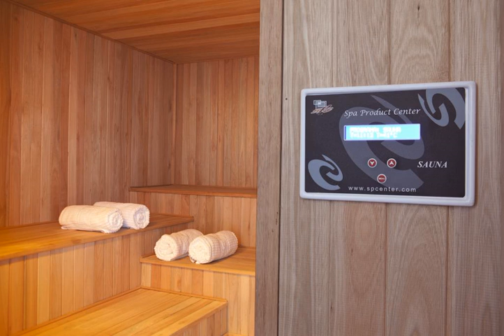Fierro Hotel Buenos Aires - Palermo - Argentina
Fierro Hotel Buenos Aires hotel city: Palermo - Country: Argentina

Address: Soler 5862; zip code: 1425

Located in the centre of Palermo Hollywood, Fierro Hotel Boutique offers modern and spacious rooms with free WiFi access, an iPod docking station, a coffee machine and a flat-screen cable TV.

 -- Situé dans le centre-ville de Palermo Hollywood, le Fierro Hotel Buenos Aires possède des chambres modernes et spacieuses dotées d'une connexion Wi-Fi gratuite, d'une télévision par câble à écran plat, d'une station d'accueil pour iPod et d'une...

 -- El Fierro Hotel Boutique está situado en el centro de Palermo Hollywood y ofrece habitaciones amplias y modernas con conexión WiFi gratuita, soporte para iPod, cafetera y TV de pantalla plana por cable.

 -- Das Fierro Hotel Boutique liegt im Zentrum von Palermo Hollywood und bietet moderne, geräumige Zimmer mit kostenfreiem WLAN, einer iPod-Dockingstation, einer Kaffeemaschine und einem Flachbild-Kabel-TV.

 -- Het Fierro Hotel Boutique ligt in het centrum van Palermo Hollywood en biedt moderne, ruime kamers met gratis WiFi, een iPod-dock, een koffiezetapparaat en een flatscreen-tv met kabelzenders.

 -- Situato nel centro di Palermo Hollywood, il Fierro Hotel Boutique offre camere moderne e spaziose con WiFi gratuito, docking station per iPod, macchina da caffè e TV via cavo a schermo piatto.

 -- Localizado no centro de Palermo Hollywood, o Fierro Hotel Boutique apresenta quartos modernos e espaçosos com acesso Wi-Fi gratuito, uma base de ligação para iPod, uma máquina de café e uma televisão de ecrã plano por cabo.

 -- パレルモ・ハリウッドの中心部にあるFierro Hotel Boutiqueは、無料Wi-Fi回線、iPodドッキングステーション、コーヒーメーカー、薄型ケーブルテレビが備わるモダンで広々とした客室を提供しています。  Fierro Boutique Hoteのスパには、サウナ、スイミングプール（サンラウンジャー付）があります。フロントデスクは24時間対応です。  Fierro...

 -- Fierro Hotel Boutique酒店位于Palermo Hollywood中心，设有带免费无线网络连接、iPod基座、咖啡机和平面有线电视的宽敞的现代化客房。  Fierro Boutique Hotel酒店的spa设有桑拿浴室和带日光躺椅的游泳池，还提供24小时前台服务。  Fierro Restaurante餐厅供应当地和国际菜肴，还提供种类繁多的葡萄酒。酒店的酒吧提供清凉的饮品、小吃、客房服务和美味的早餐。  Fierro Boutique Hotel酒店距离Ministro...

 -- Бутик-отель Fierro расположен в центре района Палермо-Голливуд Буэнос-Айреса. К услугам-гостей современные и просторные номера с бесплатным Wi-Fi, док-станцией для iPod, кофемашиной и телевизором с плоским экраном и кабельными каналами.

 -- Fierro Hotel Boutique ligger i centrala Palermo Hollywood och erbjuder moderna och rymliga rum med gratis WiFi, en dockningsstation för iPod, en kaffebryggare och en platt-TV med kabelkanaler.

 -- يقع Fierro Hotel Boutique في وسط باليرمو هوليوود ويقدم غرفا حديثة وفسيحة مع خدمة واي فاي مجانا وقاعدة للآي بود وآلة القهوة وتلفزيون بشاشة مسطحة مع قنوات الكابل.  يضم سبا فندق Fierro البوتيكي ساونا ومسبحًا مع كراسي استلقاء للتشمس.